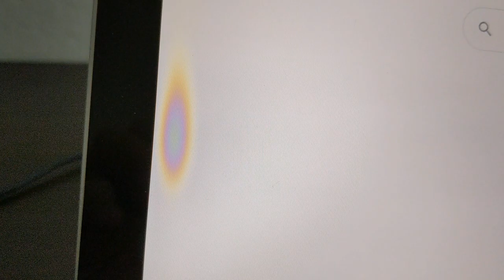SP4 screen spot